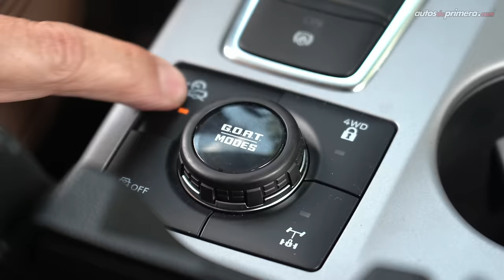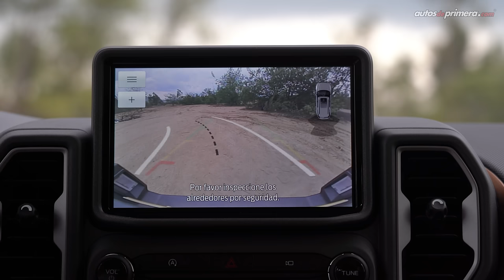Ford Bronco Sport 4x4 🔥 Única en su especie 🔥 Prueba - Reseña (4K)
Ford Bronco Sport 4x4. El legendario todoterreno está de regreso. Por ahora veremos la nueva Ford Bronco 4x4 en su versión Sport, la Baby Bronco. La nueva Bronco Sport está disponible en Colombia en dos versiones: Big Bend y Wildtrack. la versión Ford Bronco Sport Big Bend equipa un motor turbo de 1.5L y la versión Ford Bronco Sport Wildtrack un motor de 2.0L turbo. ¿Qué les parece la nueva Bronco Sport 4x4? ¿Les gustó Ford Bronco Sport 2023? Déjanos tus preguntas o comentarios ⬇️

Precio Ford Bronco Sport (junio de 2022*):
• Ford Bronco Sport BigBend $149´990.000 (USD 38.958)
• Ford Bronco Sport WildTrack $174´990.000 (USD 45.452)

* El precio en dólares es a una TRM de $3.850 pesos colombianos (COP) “promedio” al día de publicar este video. El precio podría variar en cualquier momento.